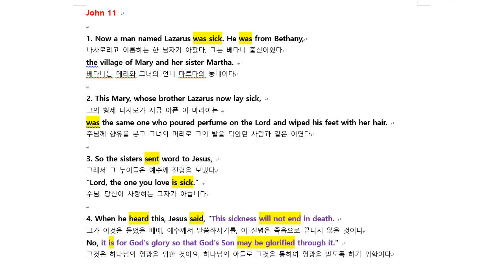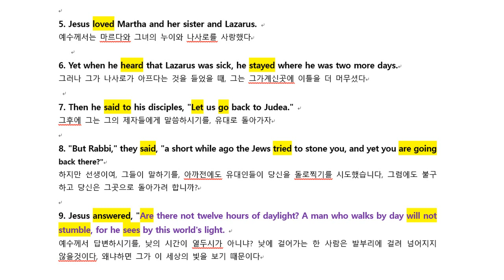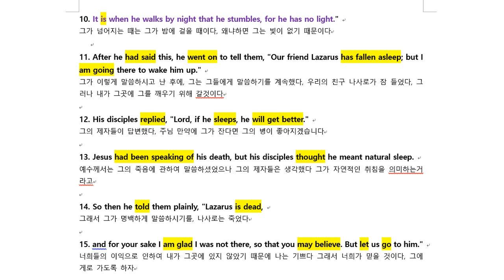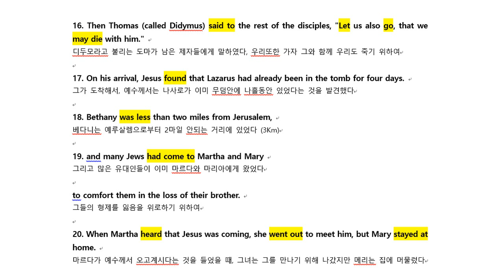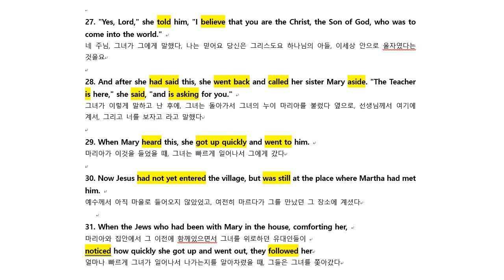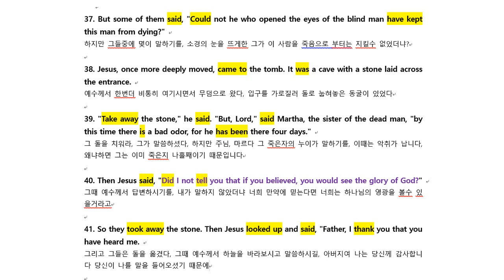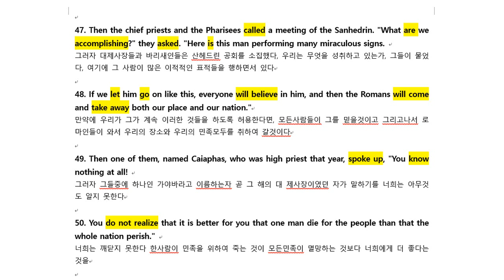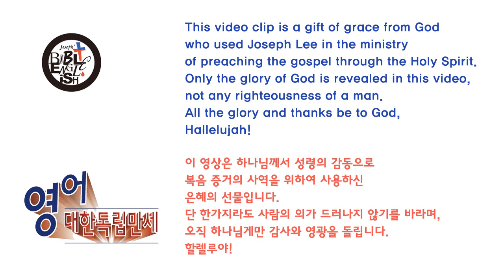[NIV] 성경으로 하는 요한복음 직독직해 - John 11